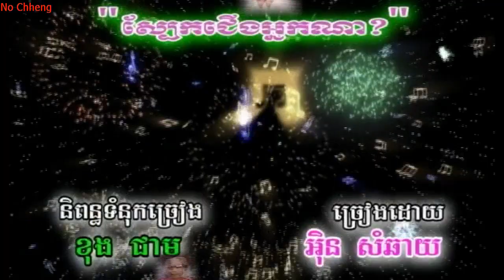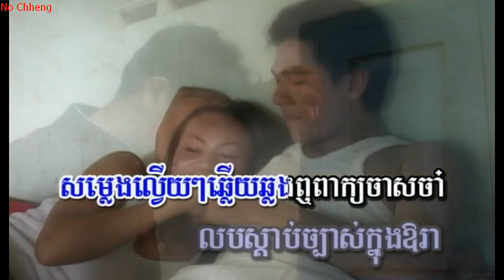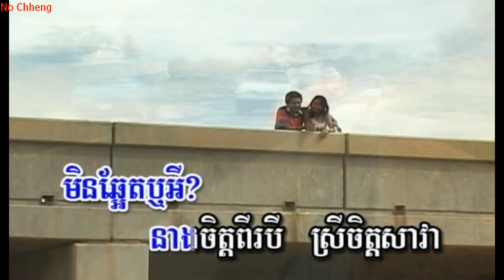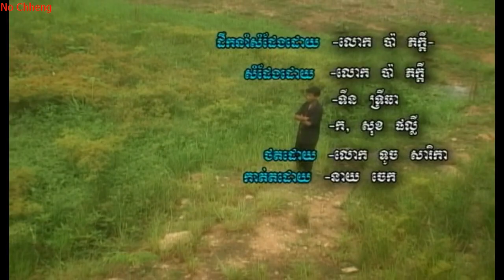ស្បែកជើងអ្នកណា អ៊ិន សំឆាយ Sbiak jerng nekna